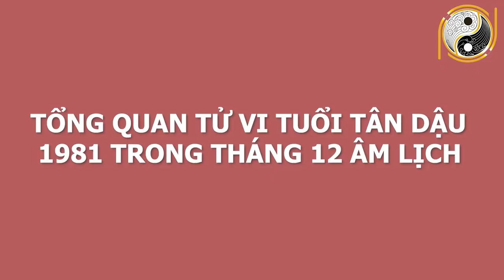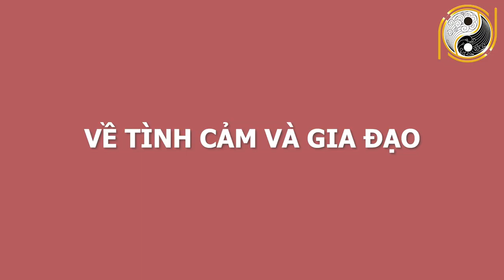Tử Vi Tuổi Tân Dậu 1981 Tháng 12 Âm Lịch GIÀU CÓ NHẤT VÙNG, Số Đỏ Hơn Son, Trúng Số Độc Đắc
01. Linh phù giải hạn
02. Hồ lô hóa giải Ngũ Hoàng
03. Mai Hoa Phú Quý
04. Gương bát quái tinh cầu
05. Kim bài thái tuế 2023
06. Vòng tam hợp Dần Ngọ Tuất
07. Vòng tam hợp Thân Tý Thìn
08. Vòng tam hợp Hợi Mão Mùi
09. Vòng Tam Hợp Tỵ Dậu Sửu
10. Bát bảo tâm kinh
11. Minh Quang pháp bảo cầu
12. Minh Quang pháp bảo lục giác
13. Tỳ Hưu Lộc Tài (Đồng)
14. Tỳ Hưu Khai Vận ( Bạch Ngọc)
15. Bách Niên Tụ Tài ( tụ tài lộc)
16. Song long ngọc ấn ( ấn thăng quan)
17. Kim bài ngũ Lộ Thần Tài
18. Hồ lô bình an ( treo xe)
19. Móc khóa văn xương
20. Ống bút văn xương gỗ đào
21. Bút văn xương gỗ đào
22. Bút văn xương gỗ đào nhỏ
23. Hoa mai kim tiền ( mạ vàng )
24. Các vật phẩm phong thủy khác Tử Vi Tuổi Tân Dậu 1981 Tháng 12 Âm Lịch GIÀU CÓ NHẤT VÙNG, Số Đỏ Hơn Son, Trúng Số Độc Đắc.
Quý vị thân mến, một số lý thuyết khoa học mới nhất giúp chúng ta hiểu các nguyên lý mà người xưa dựa vào để xây dựng nên thuật phong thủy. Các nhà tư tưởng, triết học thời cổ đại đã tìm ra mô thức cho việc xác định những nét chung của tính cách và giải đoán số phận con người thông qua việc nghiên cứu mối tương quan giữa con người và tự nhiên. Vậy thì quy luật ngũ hành, tử vi cát hung nạp vận hung cát của những gia chủ tuổi Tân Dậu sinh năm 1981 trong tháng 12 âm lịch diễn ra như thế nào? Mời quý vị nghe   những lời khuyên của các chuyên gia phong thuỷ hàng đầu của hiệp hội phong thuỷ  trong video ngay sau đây nhé!